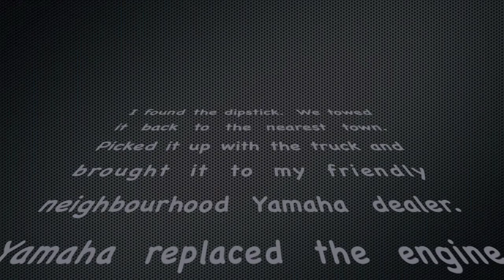Devil's Mountain and the Missing Dipstick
Went on an overnight trip.  Left from Val des Bois and rode to Mont Laurier.  It was very cold (-18C) outside both days.  A couple of stops to warm up along the way, a view from the top of Montagne du Diable.  Spent the night in a hotel in Mont Laurier and started out on the return trip home.  A little piece of ice blocked a vent which caused excessive pressure build up in the engine and it blew the oil dipstick out (which was quickly followed by the oil!).  Towed it to the nearest town, picked it up with the truck and hauled it home.  My Yamaha Canada service rep came by and we tore into it to find out where it had frozen.  It was an extremely small piece of ice, but that's all it took.